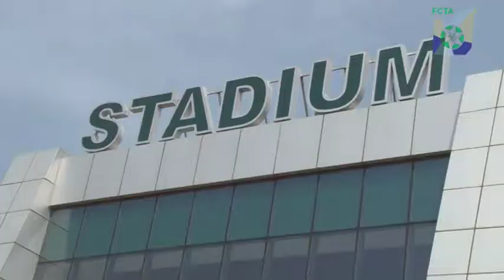FCT MINISTER VISIT TO ABUJA LIGHT RAIL TOUR